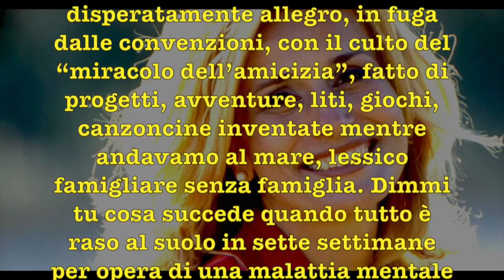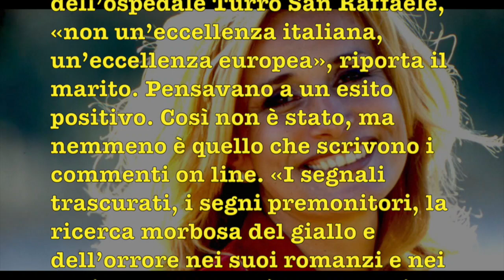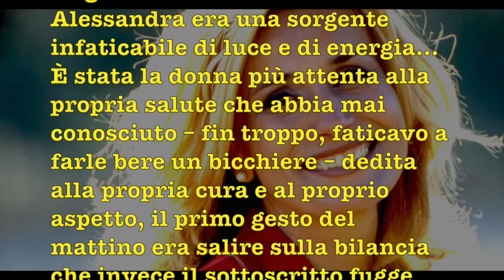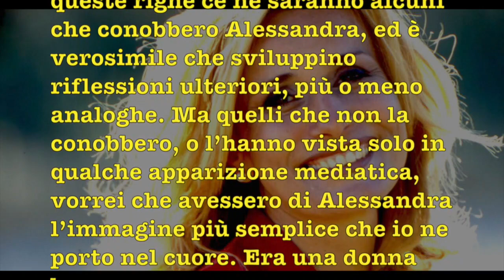Alessandra Appiano, la lettera del marito: «Era una forza della natura»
La bellissima lettera scritta da Nanni Delbecchi scrive una lettera aperta sul «Fatto Quotidiano» ricordando la malattia e la scomparsa della scrittrice 59enne, vincitrice del premio Bancarella ...

# LASCIA UN SALUTO  COMMENTANDO IL VIDEO QUI SOTTO